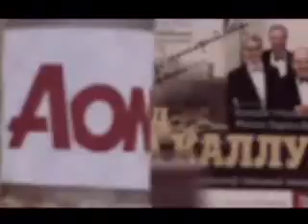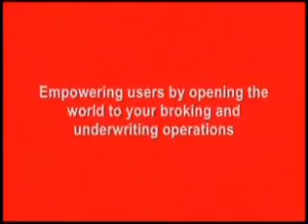CATEX-TV: 5 Daily News Broadcast, March 8, 2010 Part 1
Daily News - the right dition brings you news frm today's headlines from the right-wing/fre enterprise perspective. And Right Business too...